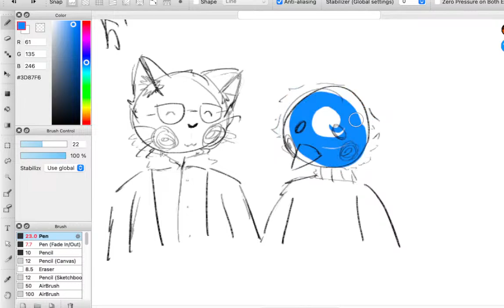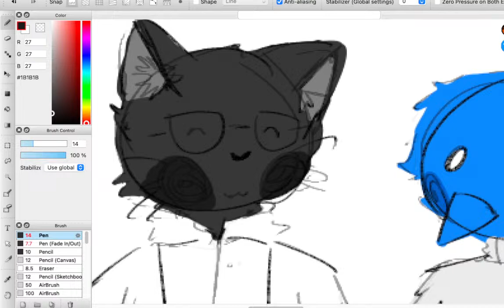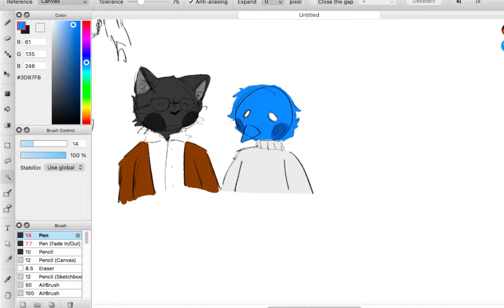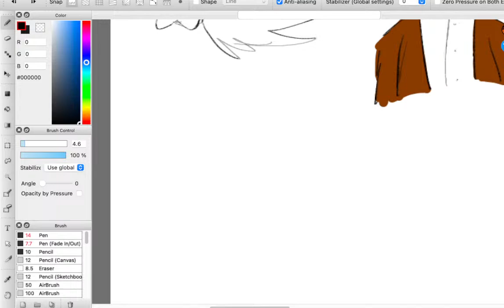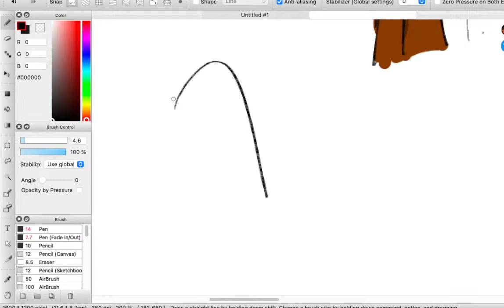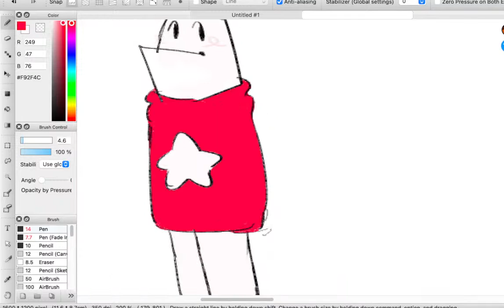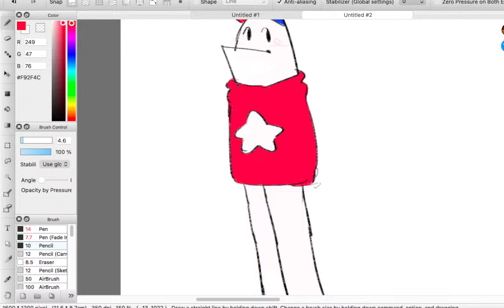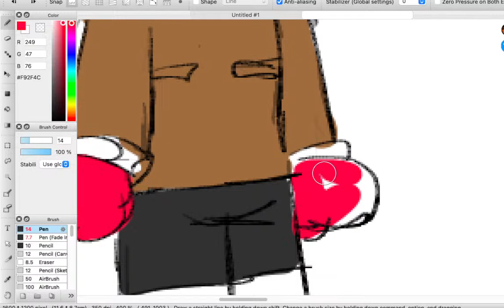youtube hates me (real)